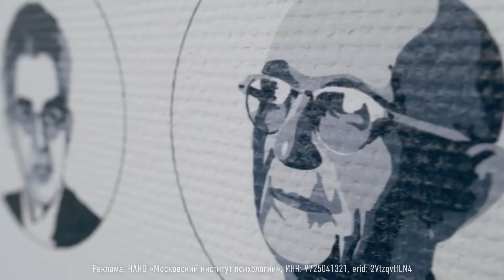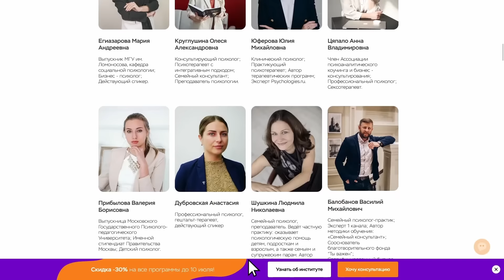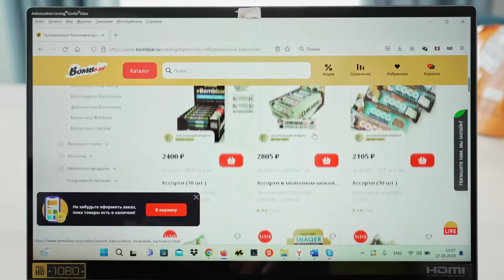Юрий Батурин о Навальном и Юлии Навальной, о России, Украине, СВО, мигрантах, о любимой жене и сыне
Мы с BOMBBAR дарим вам СКИДКУ 30% на всё по коду GLOTOVA
действует до конца июля
Фишки сайта: бесплатная консультация нутрициолога в течение трех месяцев после заказа, подарки к заказам и в день рождения, кэшбек 5% на каждый заказ, баллами потом можете оплатить до 30% следующего заказа – все это суммируется с промокодами

Его жизнь сама достойна экранизации. Больше 120 ролей в кино! 27 лет в браке, и долгожданный сын лишь в 41 год. Юрий Батурин – известный актёр театра и кино. «Знахарь», «Как вернуть мужа за 30 дней», «Вербное воскресенье», «Любовь из пробирки»,  «Отель счастливых сердец»...Еще недавно Юрий Батурин и представить не мог, что война доберется до его семьи, которая живет на Украине, а мама, брат и отец будут считать его врагом.

Мы поговорили с Юрием
- о превратностях его судьбы,
- о любимой жене и долгожданном сыне,
- о детстве и семейных ценностях,
- об авторском кино, Голливуде, Спилберге и Михалкове
- об Алексее Навальном и Юлии Навальной,
- о политике, СВО, мигрантах,
- о предназначении России
- и о секрете счастья.

ТАЙМКОДЫ:

00:00 Анонс
01:30 Выразительные глаза Юрия Батурина. Танец глазами
02:23 Детство – сказка?
04:02 Воровство яблок и арбузов
05:30 Почему в детстве у Юрия Батурина было прозвище «Принц дебилов»
07:00 Урок из детства от отца на всю жизнь
09:18 Реклама. Для тех, кто хочет стать психологом
11:18 Воспитание сына
11:55 ПТУ или актерский? Почему большего успеха достигли «троешники»
15:54 КАК ВЫРОС НА 13 СМ ЗА ГОД от обиды
17:47 Реклама. «Мы то, что мы едим»
18:56 Из туалета – в ГИТИС: как попал к Марку Захарову на курс
23:54 Марк Захаров: «У меня все учатся бесплатно»
25:58 Почему Батурина на не взяли в Ленком
26:55 Как ушел в люди: от дальнобойщика до бармена
28:00 Возвращение в актерскую профессию в возрасте Христа вернулся
28:48 Знакомство с женой и предложение на 3 день знакомства
31:40 ЧТО КАСАЕТСЯ СЕМЬИ И РЕБЕНКА, ПОСЛЕДНЕЕ СЛОВО ЗА ЖЕНОЙ
33:05 «Мы так давно друг друга знаем, что у нас могли бы быть взрослые дети» - про Наталью Антонову и Ольгу Павловец.
34:05 «Второй Абдулов», про работу в театре
37:38 Никита Михалков и авторское кино
39:50 Про Голливуд. «У Спилберга бы снялся даже плохим русским»
41:08 «У тебя муж в тюрьме, а ты по Голливудам шляешься». Про Юлю Навальную на Оскаре
42:07 «Навального предали абсолютно все»
42:53 Смерть Навального: «Кому-то это было выгодно, кому-то не выгодно»
43:40 Жизнь ДО и ПОСЛЕ начала СВО. «Если проиграет наша страна, то нам всем конец»
45:50 Что происходило на Украине последние 30 лет
47:34 «У России предназначение – быть империей»
48:39 РАЗРЫВ С МАМОЙ, ОТЦОМ И БРАТОМ НА УКРАИНЕ
49:39 «Как я любил своих родителей, своих братьев, так и люблю»
50:52 «Я русский украинского происхождения»
51:48 «Все закончится, встретимся, поговорим, выпорет меня, может, батя»
53:06 Зачем вступил в Единую Россию
54:47 ВОПРОС ПРО МИГРАНТОВ ПУТИНУ
59:14 «Трагедия в Крокус-Сити проявила провал государства в вопросе мигрантов»
1:01:20 «Не понимаю, почему мы избрали путь Европы и распахнули двери мигрантам»
1:03:16 Зачем Россия раздает паспорта направо и налево. «В Китае государство не раздает гражданство»
1:04:01 Отношение к уехавшим артистам
1:04:32 Про Пугачеву и Макаревича
1:06:06 «Как сократить количество людей на Земле? Это или глобальная мировая война со всеми последствиями, или пандемия»
1:08:55 «Россия — это ковчег, на котором спасется человечество»
1:10:18 Чего боится Юрий Батурин
1:11:14 Про СВО. «Меня жена два раза отговорила: чего ты в окопе будешь яйца морозить»
1:13:43 «Я так поздно родил, я понял какой это кайф»
1:15:24 В чем заключается счастье
1:17:10 «Я люблю нюхать своего сына. Я нюхаю его волосы. И понимаю, что вот это моё»
1:18:02 Жизнь обретает новый смысл после рождения детей